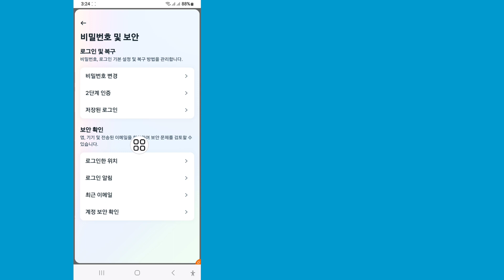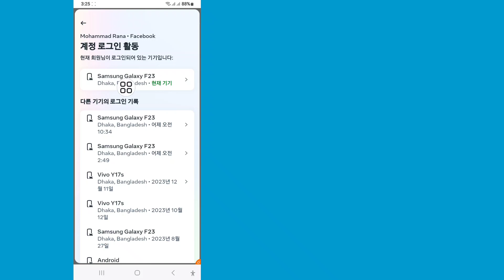내 Facebook 로그인 장치를 확인하는 방법(2024 업데이트)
안녕하세요 친구들 이 영상에서는 내 Facebook 로그인 장치를 확인하는 방법을 보여 드리겠습니다(2024 업데이트)

 영상을 끝까지 시청하세요 아주 간단하고 쉬운 방법입니다

 내 Facebook 로그인 장치를 확인하는 방법에 대한 질문(2024 업데이트)

 내 Facebook 로그인 장치를 확인하는 방법.
 내 Facebook 계정을 사용하는 사람.
 내 FB 로그인 장치를 어떻게 볼 수 있나요?
 내 Facebook 로그인 장치를 확인하는 방법 2024.
 모든 기기에서 Facebook 계정을 로그아웃하세요.
 내 장치 로그인 기록을 어떻게 확인하나요?